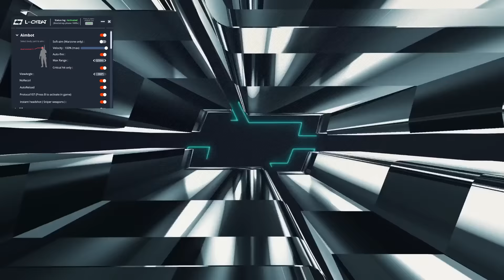VAIS JE REPRENDRE LE JEU DE MON ENFANCE ?